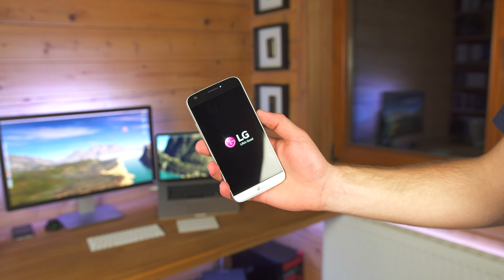Das habe ich in meinem Kamera Rucksack! - Techniklike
In diesem Video seht ihr, welche Produkte ich immer in meinem Kamera Rucksack habe, wenn ich unterwegs bin, viel Spaß!

Kamera Rucksack
Sony a6300
Aputure Video Monitor
Shotgun Mikrofon
Jabra Revo Kopfhörer
Lightning Kabel
Micro USB Kabel
Lightning Kabel Schlüssel
USB Netzteil
Rode SmartLav
Smartphone Klemme Stativ
Smartphone Kamera Aufsatz
MacBook Pro Retina